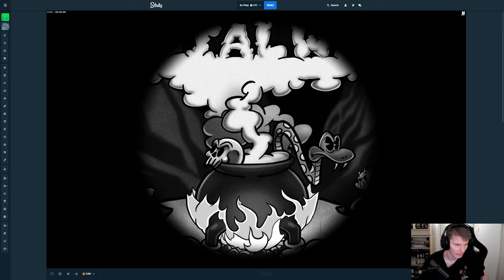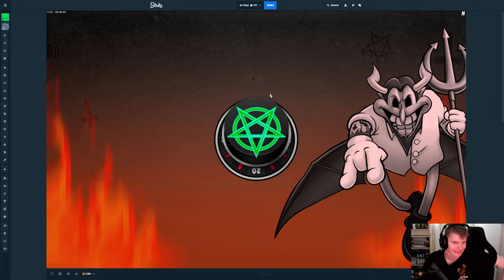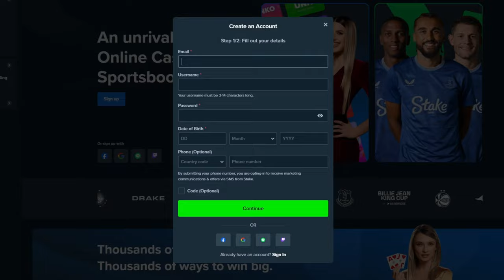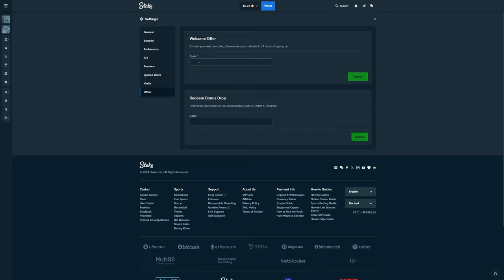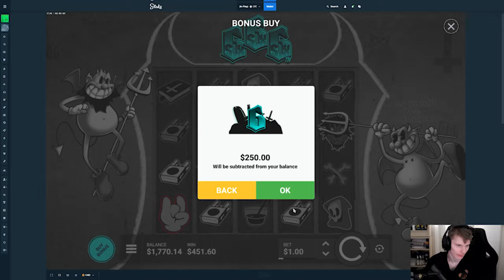$100 spins on SIX SIX SIX!